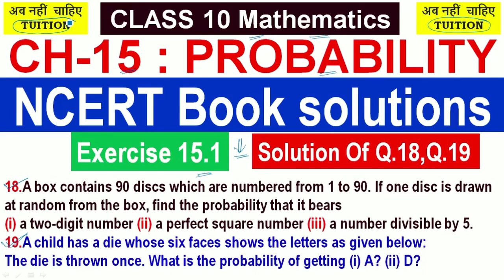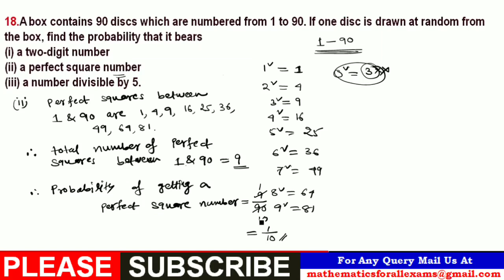Chapter 15 | PROBABILITY | Exercise 15.1 : Q.18,Q.19 | Class 10 Mathematics